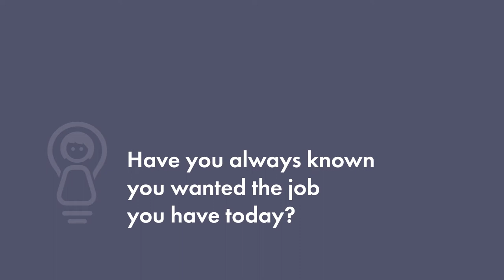Joyce Maxwell: English Professor at Columbia University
shares the realities of what it is like to be an English professor.